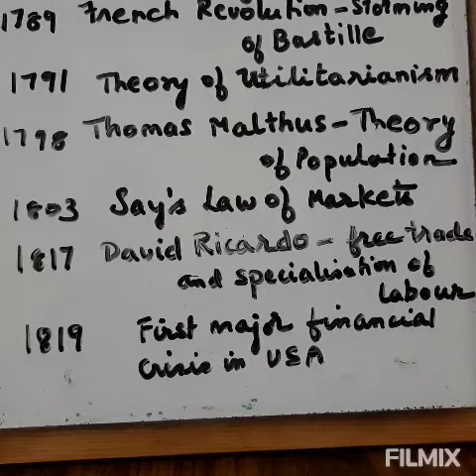Exploring Economics subject11